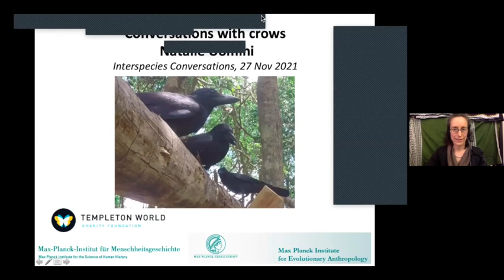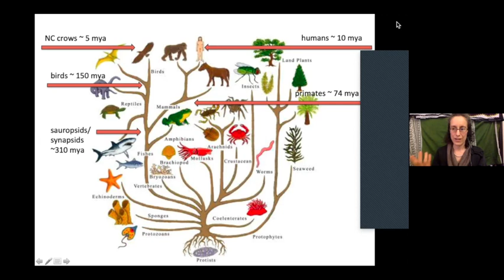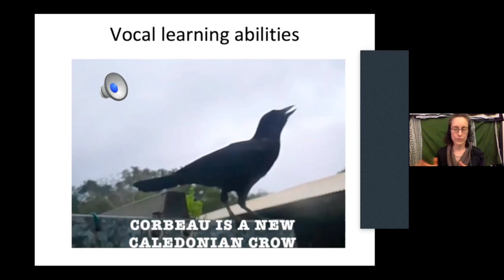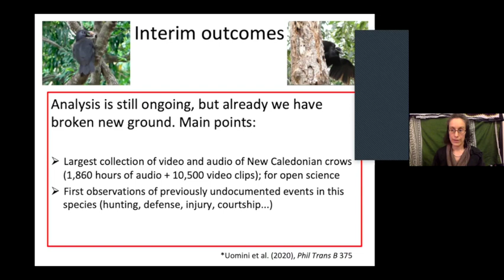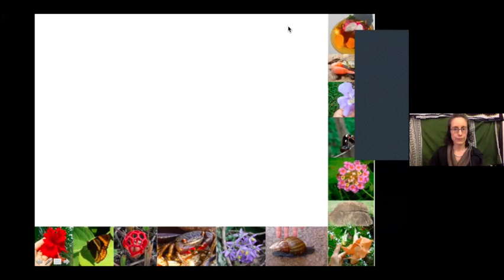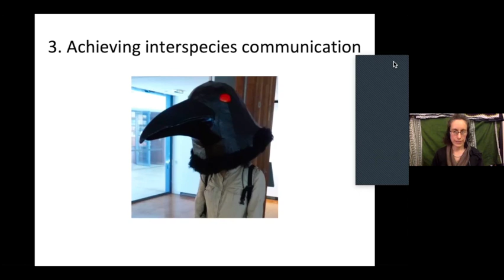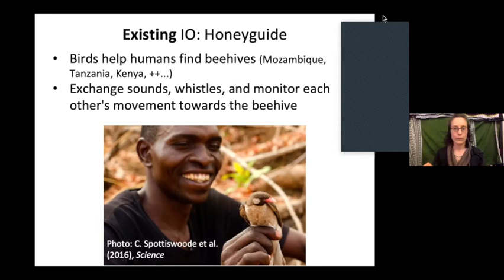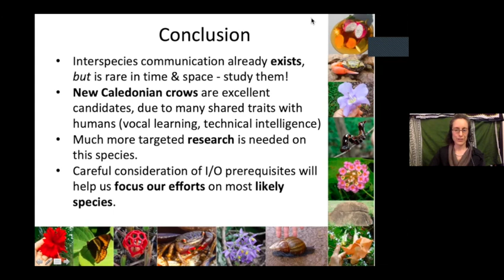Natalie Uomini Conversations with Crows, with Q&A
Presenter Natalie Uomini is a cognitive scientist who researches intelligence, the evolution of tool-use, language/communication, and teaching. She studies animals (including humans) by using methods from neuroscience, psychology, anthropology and archaeology. Since 2015 she has worked with California sea otters living wild in the Pacific waters of the USA and travelled to a small South Pacific island to study the behaviour and communication of New Caledonian crows living in the wild. Natalie is in the Department of Linguistic and Cultural Evolution at the Max Planck Institute for Evolutionary Anthropology, Leipzig, Germany.

This video is part of the Interspecies Conversations lecture series. A regular online lecture series that invites leading professors, scientists, researchers, and students to share and present their work around interspecies communication and approaches to deciphering the signals of other animals. It aims to showcase emerging ideas and discoveries and include open discussions where the community can join the conversation with ideas and feedback.